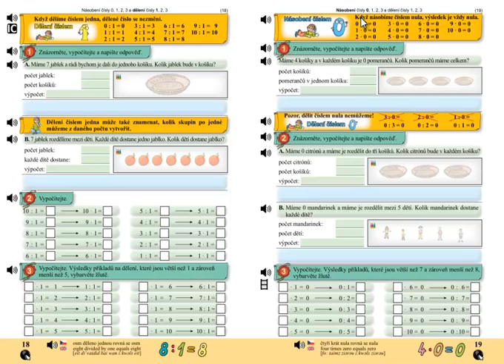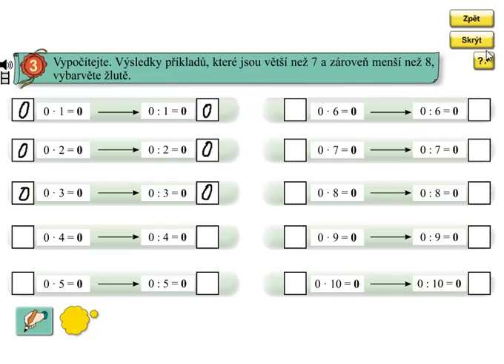Násobení 0; Matýskova matematika 6.díl, strana 19, cvičení 3